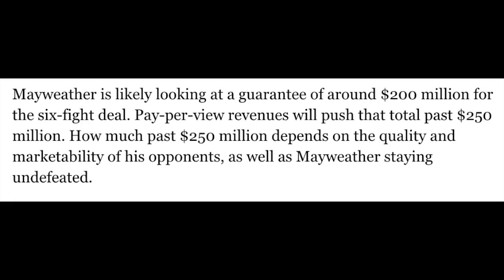**AJ TO SIGN £100M 3 YEAR CONTRACT EXTENSION WITH MATCHROOM**